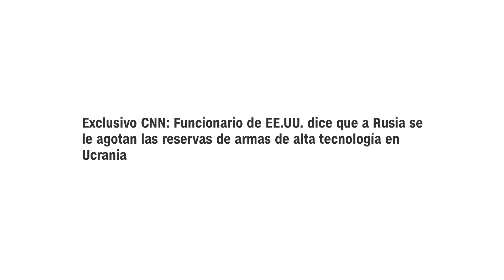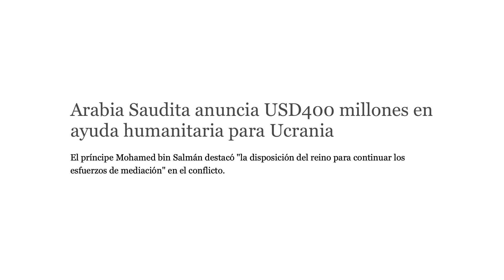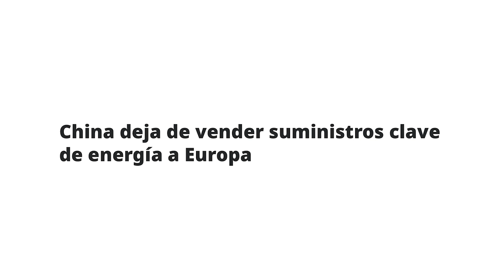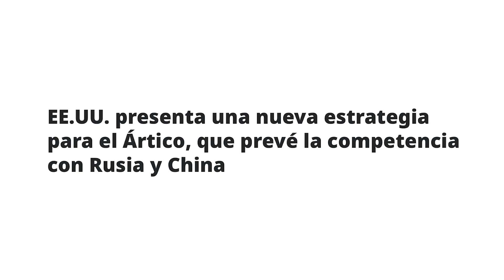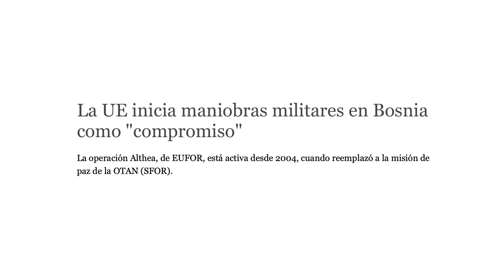EEUU y Polonia forman alianza, Rusia sin reservas, Arabia Saudita ayuda a Ucrania y China vs Europa.